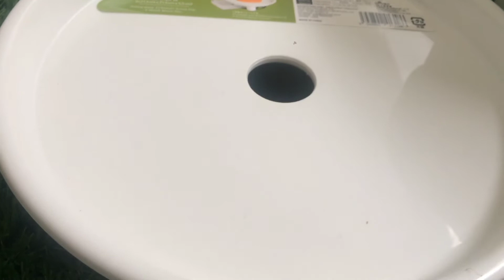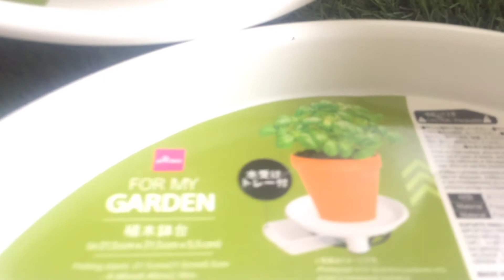COMO É O PRATO PARA PLANTAS COM UM COLETOR DE ÁGUA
Compartilho o estilo de bacia que gosto de utilizar para as suculentas e plantas com a idéia de preços, e uma novidade de prato para plantas
 Agradeço a sua presença